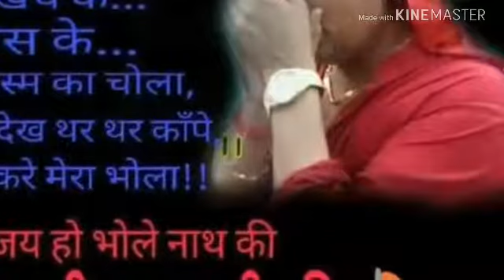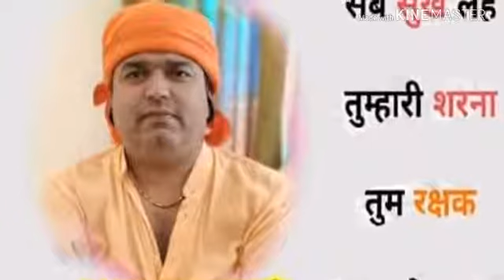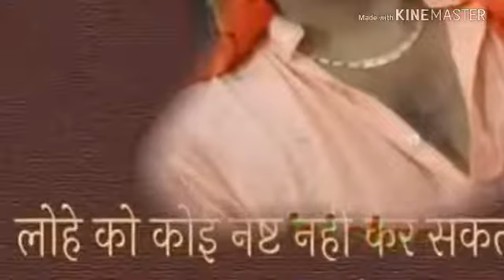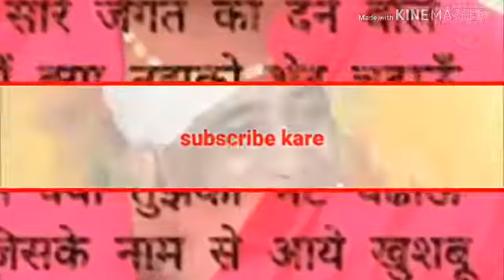चाल सखी सत्संग म चाला !! Chal sakhi satsang me chaala !! Vikash nath ji bhajan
chal sakhi satsang m chala